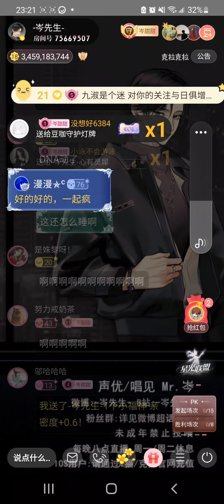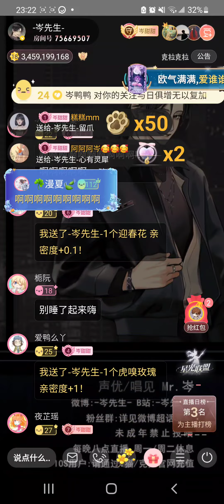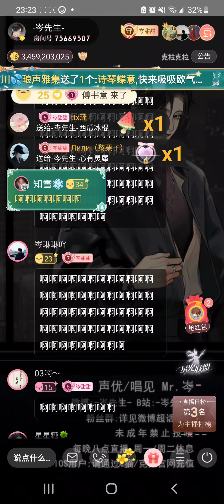岑先生-Crazy in Love(2024-0330)